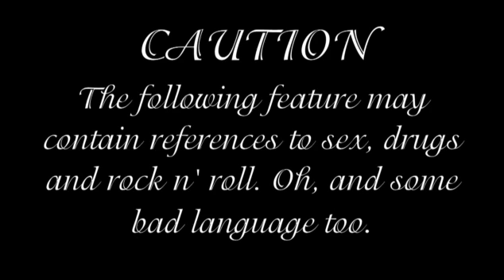Ricky Gervais Funny Story Aobut His Brother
The funnyman on his brother's tongue getting him in trouble with the law...